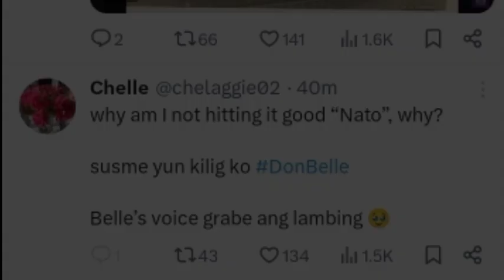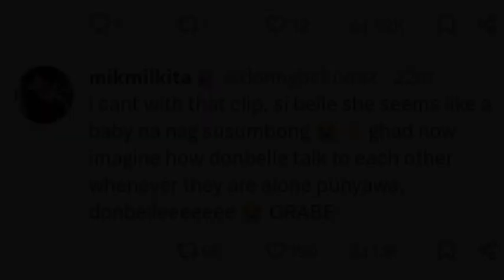BELLE seems like a baby na nagsusumbong kay DONNY!! Grabe offcam ganap-iba talaga😍